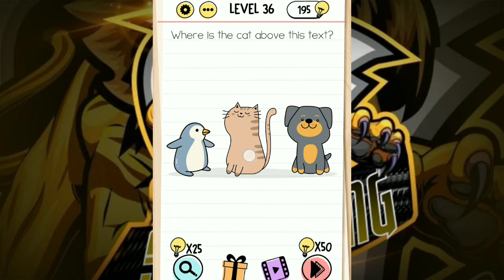Brain Test - How to Solve this? 🤔😂🤣 | SK Gaming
Brain Test - How to Solve this? 🤔😂🤣